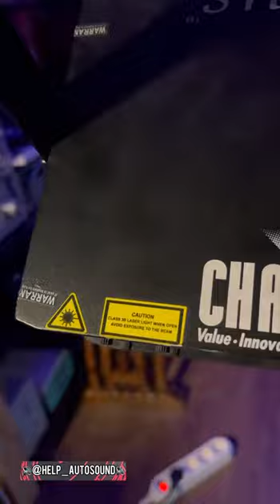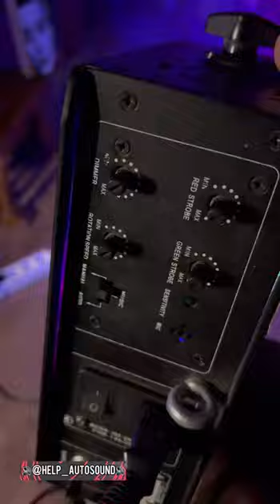Цветомузыкальная установка фирмы CHAUVET Cirrus. На продаже в моем профиле Авито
Ребята спешите занять удобные места на наших музыкальных каналах в Телеграм. Это вам не ВК! У нас вы скачиваете себе в телефон без всяких проблем и слушаете и смотрите потом даже без интернета! Чего нельзя сделать в ВК и где либо ещё!
С уважением Иван Звукарь!